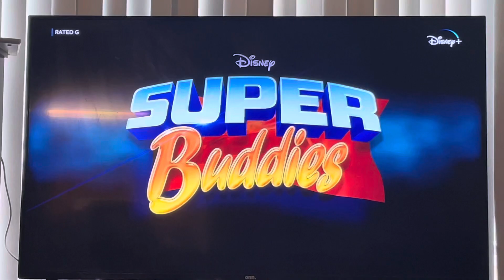Super buddies trailer